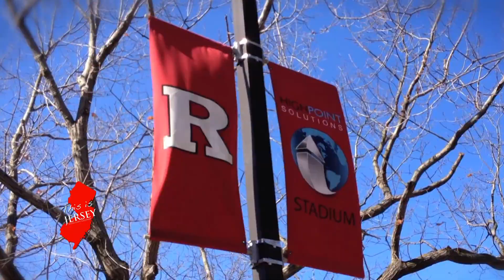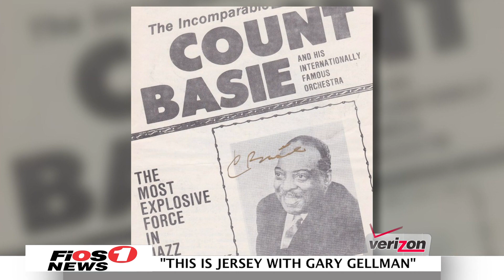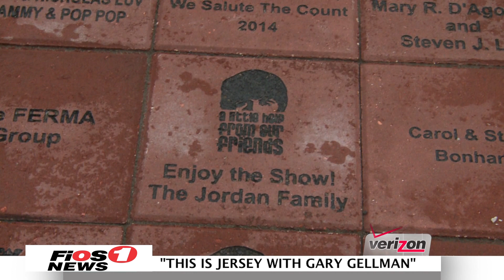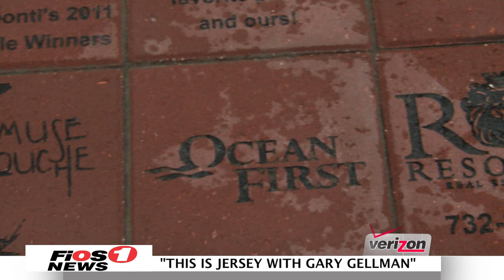Count Basie Theater - Segment 2 - Shannon Eadon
Part 2 of Count Basie Theater.

Development Director Shannon Eadon talks fundraising, youth programs and corporate sponsorship for the Count Basie Theater in this segment.